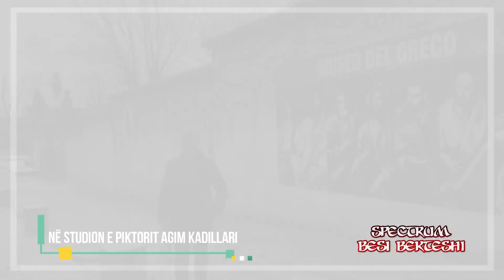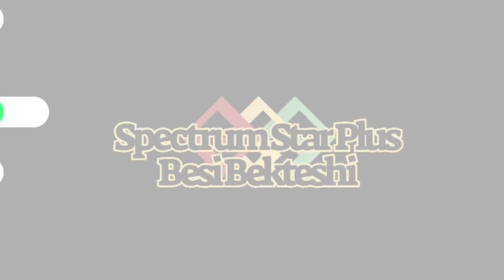Spectrum Agim Kadillari intervistë me artistin e pejsazhit